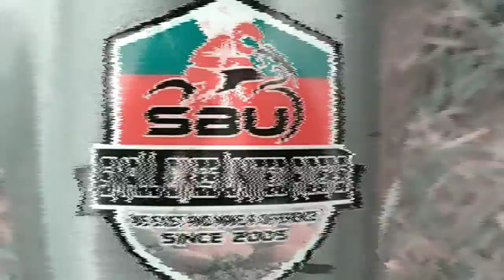PALIT SHOCK RS125,WAVE110 DIY SELF TOUCH